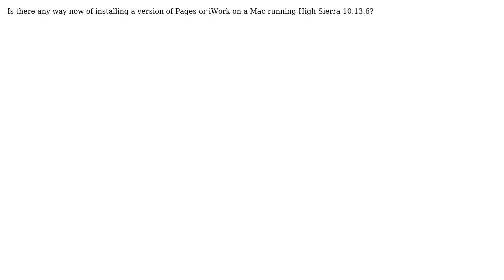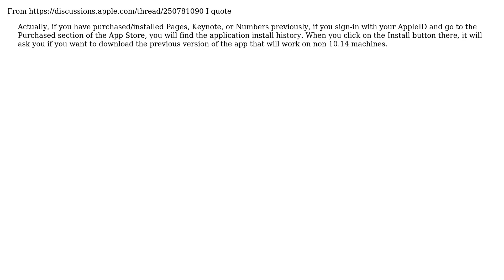Apple: How can I install Pages or iWork on a Mac running High Sierra 10.13.6?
With thanks & praise to God, and with thanks to the many people who have made this project possible! | Content (except music & images) licensed under CC BY-SA | Music | Images & others | With thanks to user nohillside user jmh user Glorfindel user Giles Smeath and the Stack Exchange Network Trademarks are property of their respective owners. You are responsible for your own actions.